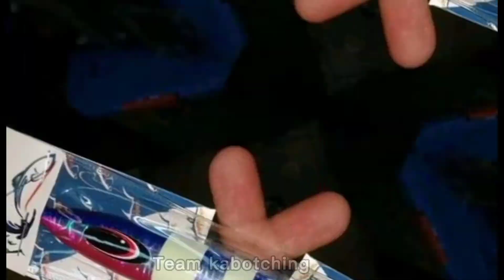LAGOLO PANG TULINGAN AT GALOLONGONG PART2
Lagolo po sa balsa.. Sa mga gusto po nang tutorial sa pag gawa po ng lagolo.comment lang po kau sa baba
EBS ADVENTURE VLOG